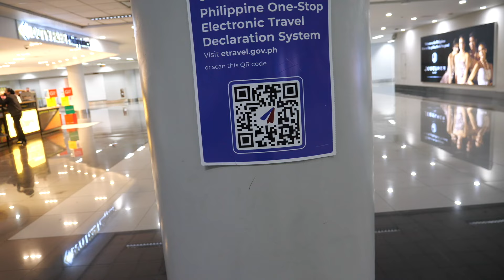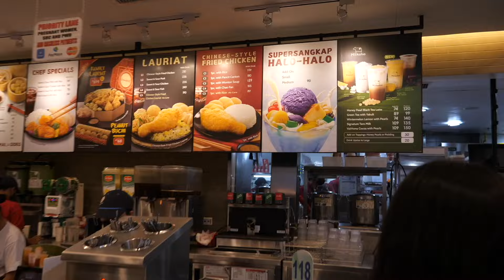Why I RUSHED to leave the Philippines for China (THE GOOD & DARK SIDE)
This is my unbiased documentary episode about my travel to the Philippines before I left the county and returned back to China.